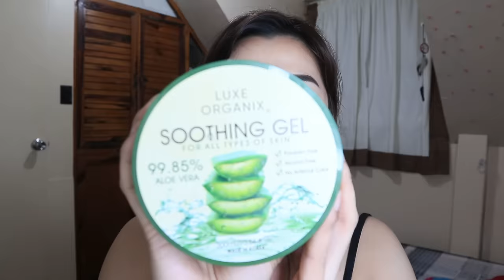DIY SUGAR WAX FOR BEGINNERS & DEMO HOW TO WAX UNDERARMS || Maria Selina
Be Sweet To Yourself ♥ Sugaring hair removal (sugar waxing) is 100% natural and offers lots of benefits making hair removal gentle, skin friendly and very effective. Less pain and a minimised risk of ingrown hair are just some of the huge advantages you will fall in love with, it can also lighten dar underarms and you will notice a reduction in hair regrowth.

btw, alam ko pong panget ang kili-kili ko pero natutuwa lang ako sa results kasi sobrang iba talaga armpits ko noon (maitim & have chicken skin) so in this video I'll be sharing with you one of my kili-kili routine hair removal edition char hahaha! And I hope this video helps to solve your kilikili hair problems and if you do like this video Pls leave a thumbs up and Don't forget to subscribe to my channel

Don’t use it while it’s still Hot, let it cool bago gamitin.

RECIPE
1/2 cup (100g) sugar
2 tbsp (14g) lemon juice or calamansi juice
2 tbsp  water
baby powder,you can use cornstarch,rice flour, or flour
(pagwalang baby powder)

If you're still reading this, you're amazing and please know that I appreciate you! GOD BLESS❤️